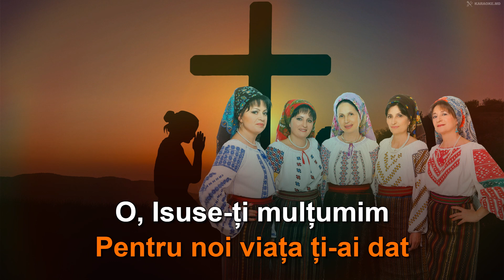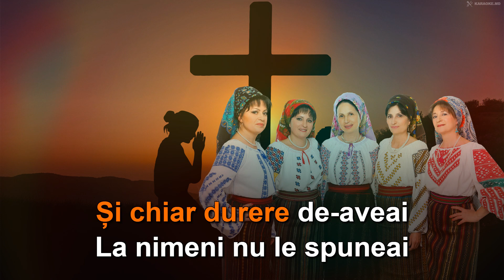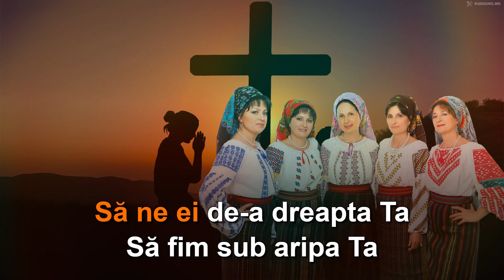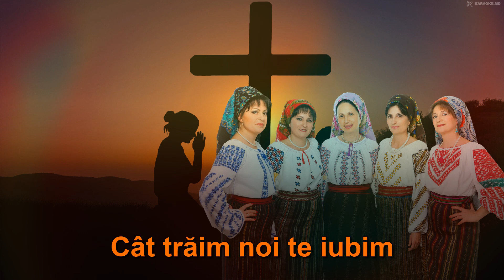Surorile Osoianu - O, Isuse-ți mulțumim. 🄺🄰🅁🄰🄾🄺🄴